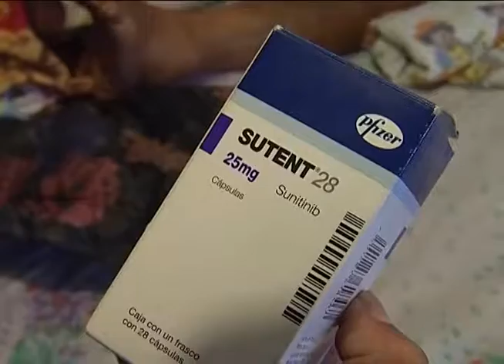Aun busca apoyo para compra de medicamento del tratamiento de